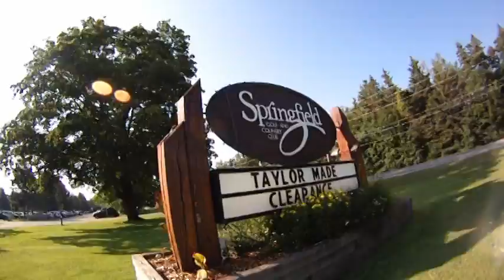2013 Kayoubi f Springfield July 16 IM5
July 16, 2013   Toronto, CANADA
Springfield Golf Club, Guelph, ON
Kayoubi Tuesday Japanese Golf Group
Heat Wave 33 C & Walking !
PLUS  LPGA Manulife Classic Golf
Waterloo ON
Action video Contour by TED